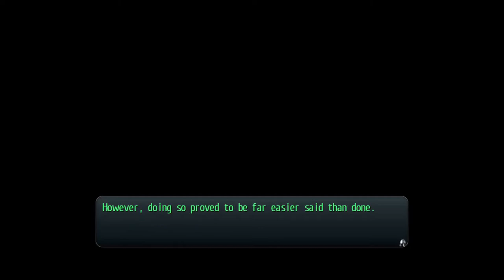The Search for Jusis - Trails of Cold Steel 2 Part 25 - No Commentary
No combat here, just a lot of running around and dialogue to find Jusis. Remember to do the hidden quest and gear up before heading into the airport because its gonna be a long cutscene and few fights that are gonna be a pain to redo if you lose.

Dont worry about losing to Jusis in the race, you can retry as much as you want to till you win.